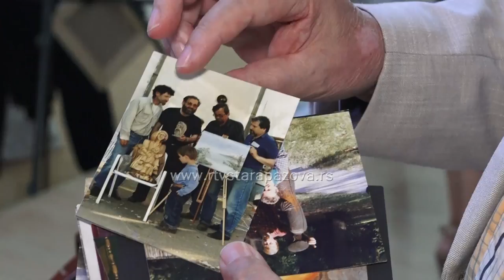Otvorena 33. likovna kolonija u Vojki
Sinoć je otvorena 33. likovna kolonija Cosmic art - Ljubiša Marić u Vojki. Ova međunarodna, tradicionalna i prepoznatljiva kolonija kako u Sremu tako i šire, okupila je 33 umetnika iz Srbije ali i regiona.